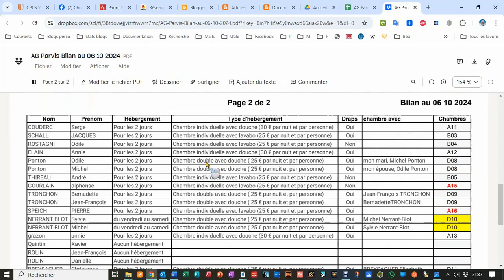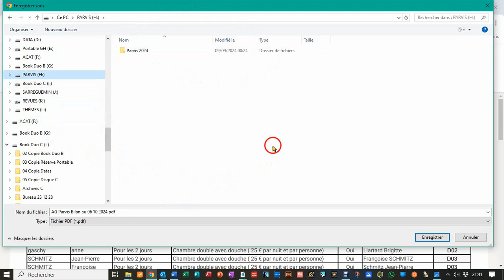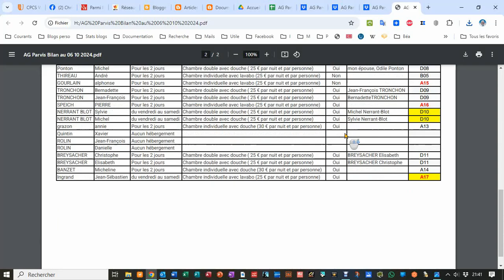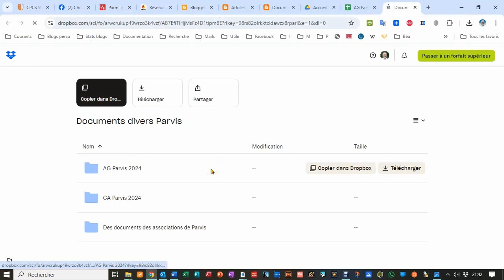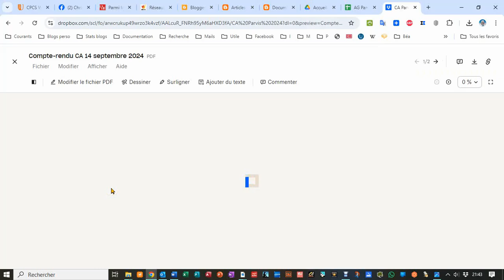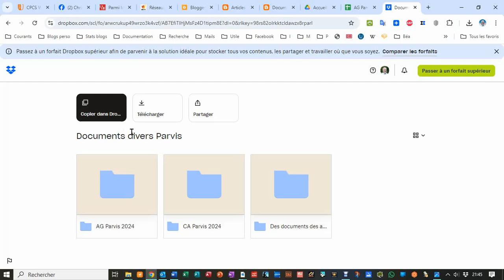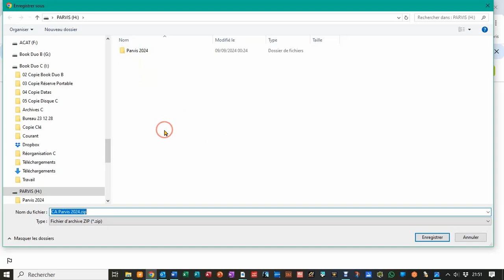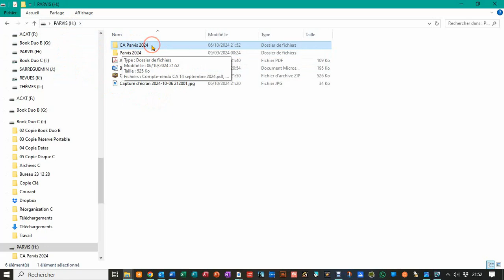Voir ou télécharger un document Dropbox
Le but de cette vidéo est de montrer comment on peut consulter ou télécharger un document qui se trouve sur une Dropbox. Il est même possible de télécharger tout un dossier